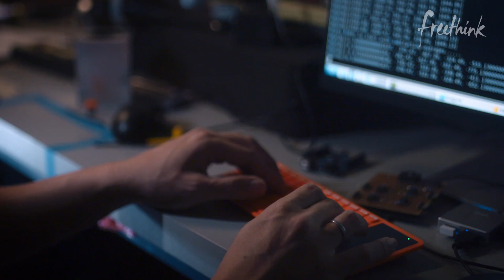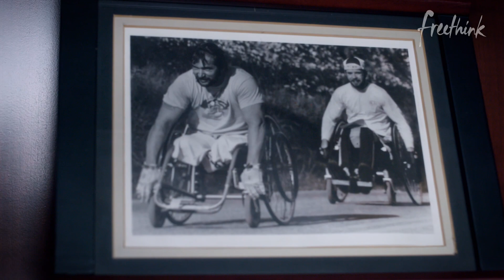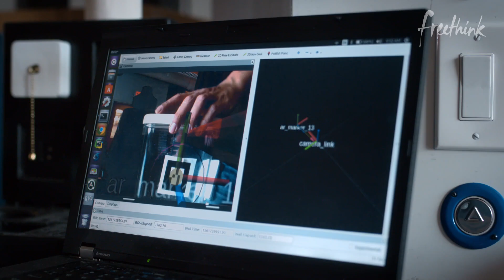Robotic Wheelchair Revolution | Freethink Superhuman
A truck put Rory Cooper in a wheelchair - but now he's building the robotic wheelchairs of the future.

Rory Cooper’s life has been anything but a straight path. A runner in high school and in the army, his life was derailed by a severe car accident that caused a terrible spinal cord injury and other internal damage, leaving him a paraplegic. However, it didn’t slow him down - he immediately got into wheelchair racing. Not only that, he decided to invent a better wheelchair. He studied electrical engineering and bioengineering, because he knew he could do better than the bulky old one he was given. As a full-fledged bioengineer, he got to work and kept improving the design through the present day. Now, he’s the head of a laboratory at the University of Pittsburgh working on robotic wheelchair designs that can recognize the elements in their environment and use robot arms to engage with them. Rory’s hope is that this technology will allow wheelchair-bound people to live and engage in the world at a whole new level. He’s joined in his quest by the other members of his laboratory, a group of disabled and non-disabled people working side by side to literally reinvent the wheelchair. Rory won’t be satisfied by a prototype - as he says, “you can create wonderful technology, but if you can’t get it to market, can’t get it reimbursed, can’t get it into people’s hands, what impact did you really have?” He’s hopeful that this technology can make it into wheelchairs everywhere and help millions of disabled people and particularly disabled veterans like him.

What do you think? What capabilities would you like to see in the wheelchairs of the future? How will this fit in with other developing technologies for people with paralysis, like spinal cord surgery, electrical stimulation, and exoskeletons?

Join the Freethink forum for people interested in making a difference